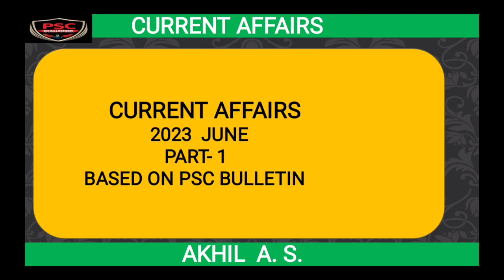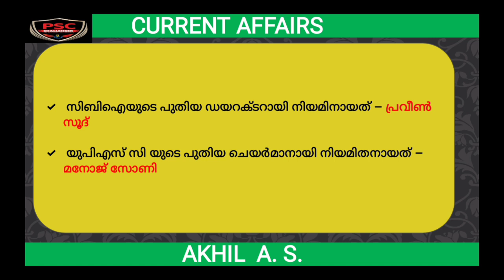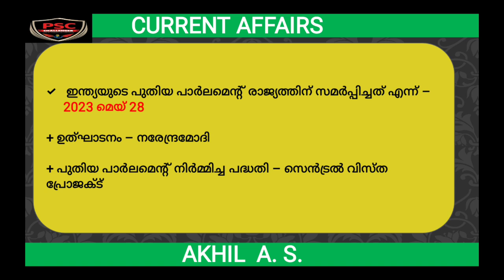CURRENT AFFAIRS|| 2023 JUNE || PART 1 || BASED ON PSC BULLETIN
CURRENT AFFAIRS COURSE FOR 2024 LDC | LGS || LP / UP Assistant

🟦PSCCHALLENGER 🟦

📚 ADMISSION STARTED FOR 12th BATCH

➡️ DURATION -  Upto 2024 December - Monthly Current Affairs 2021 മുതലും പരീയ്ക്ക് ആവശ്യമായ Topic wise Current Affairs 2018 മുതലുള്ള ഭാഗങ്ങളും കോഴ്സിലൂടെ ലഭിയ്ക്കും.

➡️ Starts on 25th December 2023

➡️  ഏത് സമയത്തും കേട്ട് പഠിയ്ക്കാവുന്ന രീതിയിൽ Recorded Video Classes.

➡️ Motivation Classes